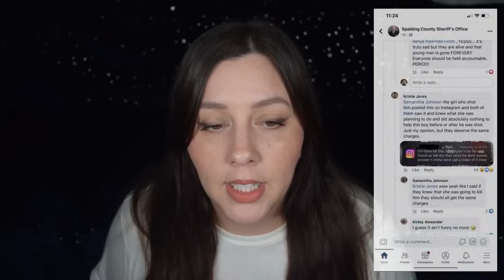Tyler Lane : Egging Prank Gone Wrong or Execution?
As always, thank you for hanging out and remembering Jonathan Gilbert
aka Tyler Lane with me today.